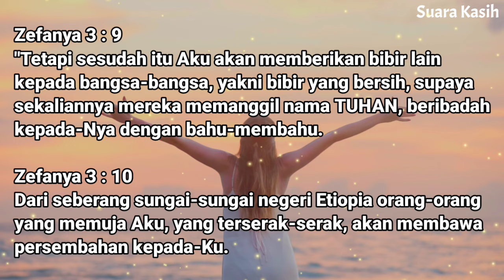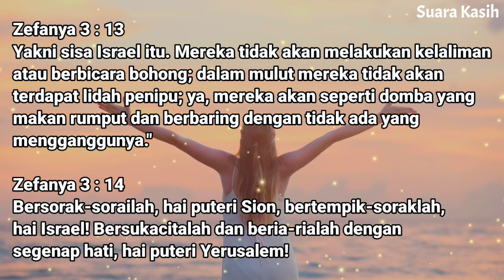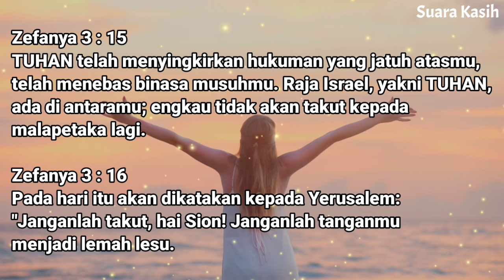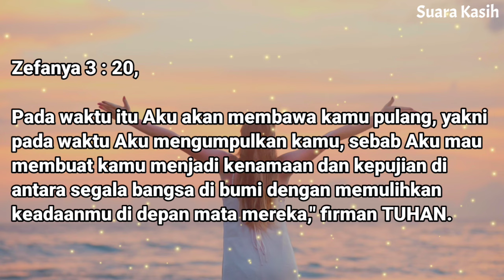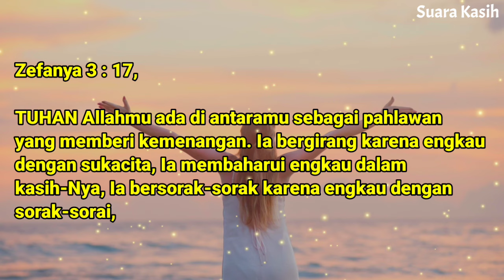Renungan Pagi Kristen - Doa Pagi - Suara Injil - Pohon Kehidupan Terbaru - Saat Teduh Pagi Terbaru